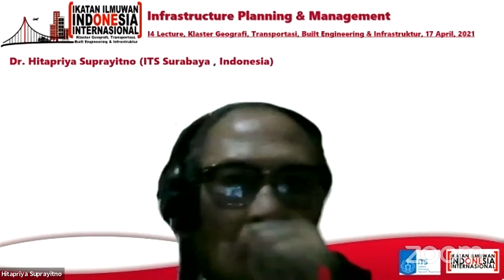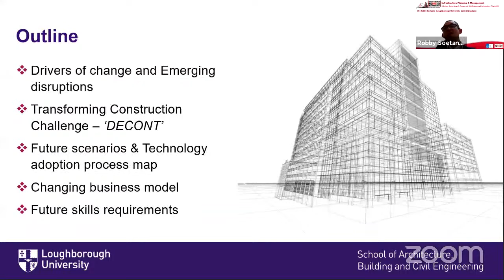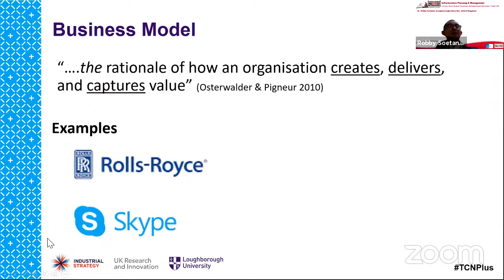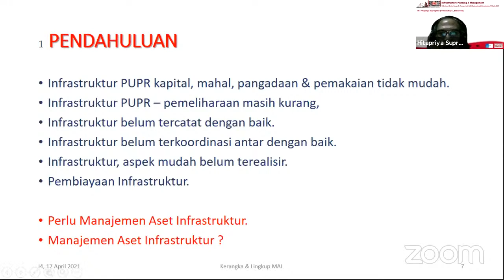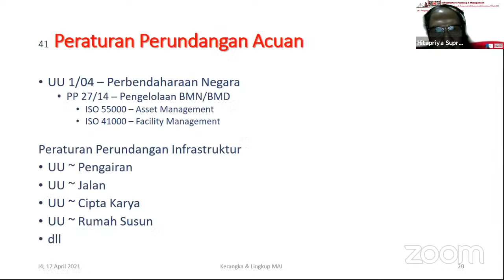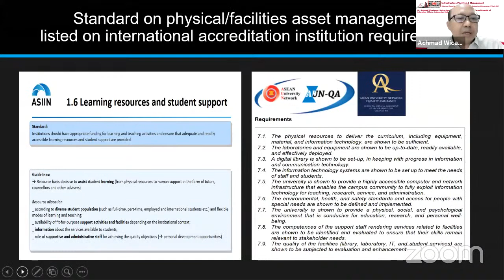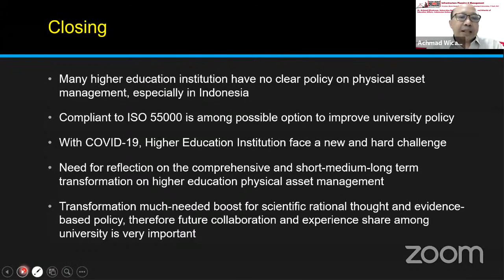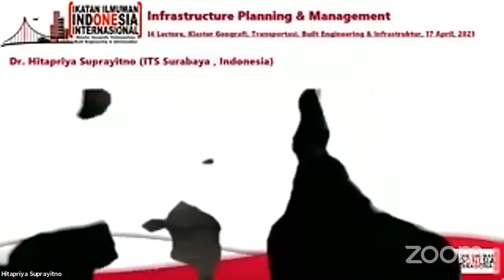I-4 lecture "Infrastructure Planning & Management"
Salam cendekia!

Ikatan Ilmuwan Indonesia International (I-4) Klaster “Geography, Transportation, Built Engineering and Infrastructure" bekerjasama dengan Institut Teknologi Sepuluh November (ITS) akan mengadakan 'I-4 Lecture'.

Materi akan disampaikan oleh:

👨🏻‍🎓 Speaker 1
Dr. Robby Soetanto (School of Architecture, Building, and Civil Engineering, Loughborough University, United Kingdom
Director of Construction Engineering Management Programme)
Topik: The Future of Digital Construction

👨🏻‍🎓 Speaker 2
Dr. Hitapriya Suprayitno (Department of Civil Engineering, Lecturer and Researcher, Assoc. Prof. Institut Teknologi Teknologi Sepuluh Nopember, Surabaya, Indonesia)
Topik: Framework and Scope of Infrastructure Asset Management

👨🏻‍🎓 Speaker 3
Dr. Achmad Wicaksono (Universitas Brawijaya, Malang, Indonesia and Attache of Education Affairs, Indonesian Embassy in Bangkok, Thailand)
Topik: Higher Education Physical Asset Management

👤 Moderator
Dr. Mahendra Andiek Maulana (Department of Civil Engineering, Institut Teknologi Sepuluh Nopember, Surabaya, Indonesia)

I-4 Lecture akan diselenggarakan pada:
🗓️ Sabtu, 17 April 2021
🕰️ 19.00 WIB (GMT+7)
💻 Siaran langsung melalui kanal YouTube I-4 Indonesia atau melalui aplikasi Zoom

👉 Silakan daftar dan bergabung melalui tautan berikut ini

Pendaftaran sampai tanggal 16 April 2021. Segera tandai kalender Anda, dan kami tunggu kehadiran serta partisipasinya.

Kontak Kami